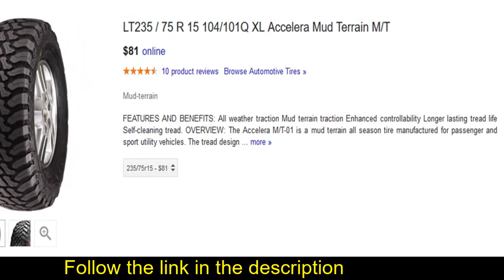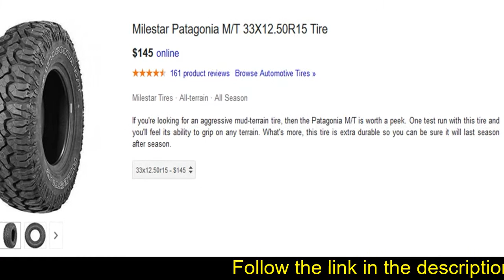Off Road Tires Subaru Outback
While shopping for car tires, some people think that all sorts function the same. This is simply not always the case. Utilizing a group of winter tires off-street is a bad decision for many reasons. First, they can not withstand harsh off-road conditions. They crack, spit, and or burst easily. Furthermore, their grip is normally somewhat poor. As such, if you enjoy rigorous off-road driving, they might affect the stability and for that reason safety of your automobile. These top 8 greatest off road tires testimonials in 2018 highlights the best brands of wheels to buy.

To improve the off-road performance of your vehicle, replace its stock tires with a set of high-performance ones. Federal government Couragia, for example, is a suggested model for sedans and sporty coupes for many reasons. Initial, its patterned ribs improve the braking power of vehicles. With a new set, therefore, you can make sharp turns easily. This mud-terrain tire also has an asymmetric design that enhances handling and unique grooves for clearing deep water bodies. On loose sand or mud, therefore, the chance of your automobile sticking or sliding is fairly low

Radial all-terrain tires are among the best types for use off-road. However, for the best results, you will need a high-performance brand such as Falken Wildpeak AT3W. This all-weather tire works well in most environments. It generally does not stay in mud or on loose sand. Its rigid and rugged tread blocks improve managing, while its novel warmth diffuser technology boosts its longevity. During hot summer months, it keeps the internal elements of this tire awesome. Under heavy load, therefore, this prevents it from flexing and bursting. Finally, you will like the aggressive upper sidewall of this radial tire. It boosts traction off-road. Its offset style also prevents sharpened rocks from piercing and damaging it.

The type of tires on your own ATV determines the experience that you will have off-road. The cheap yet low-grade ones that are well-known online, for example, puncture easily. In addition they wobble under heavy loads. Fortunately, this OTR 350 Mag Off-Road Tire offer different outcomes.